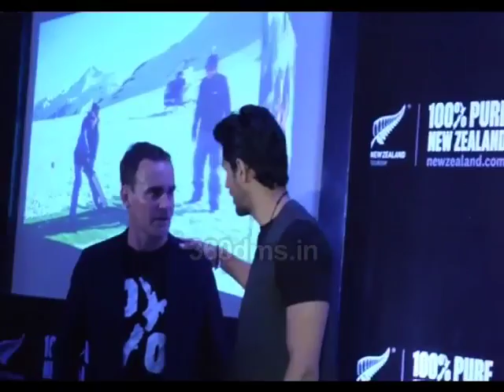Sidharth Malhotra Opens Up About His Relationship With Alia Bhatt